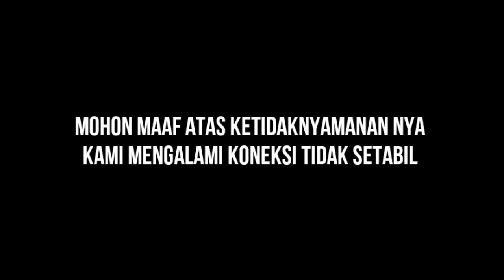TOP RANK ATTACK MISSION PAKAI META BARU,GAJIAN SB - NARUTO X BORUTO NINJA VOLTAGE